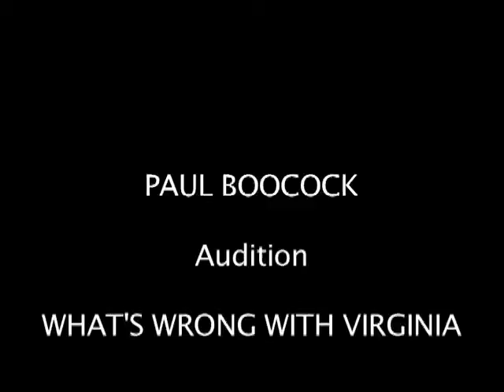Boocock Audition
Paul Boocock Audition Reel